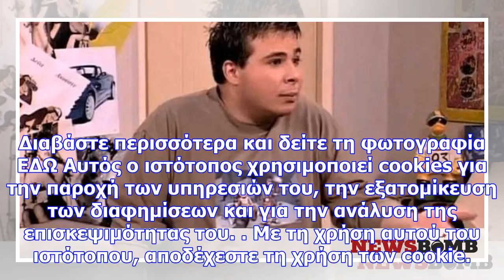Θυμάστε τον τέλη από το «δέκα λεπτά κήρυγμα»; δείτε πώς είναι σήμερα!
Newsbomb Δεν θα πιστεύετε στα μάτια σας... Ο Χάρης Βόρκας μας συστήθηκε για πρώτη φορά στις αρχές το...